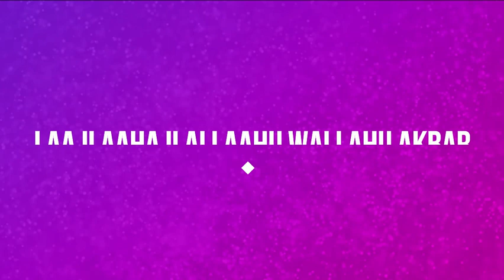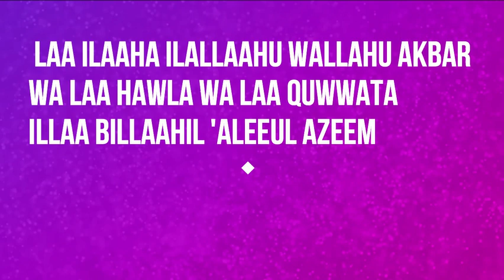Jahannum ke Aag se Bachne ka Zikr